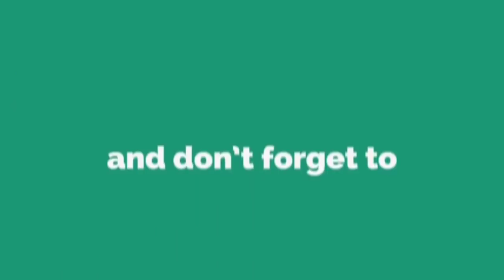Nova Bochum | Vanguard EU vs Nova Esports EU